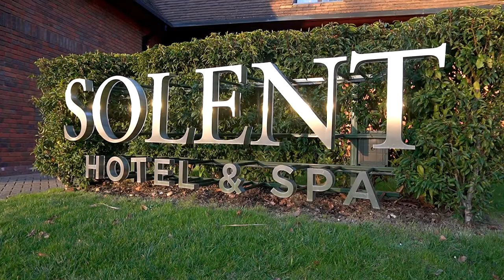Solent Hotel & Spa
A video to bring to life our beautiful Solent Hotel & Spa.